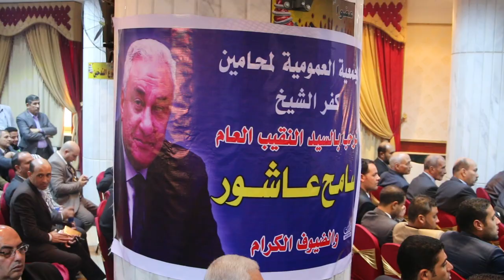نقيب محامي كفر الشيخ التنقية حلم تحقق في عهد "عاشور"